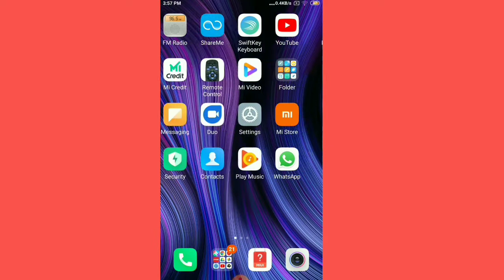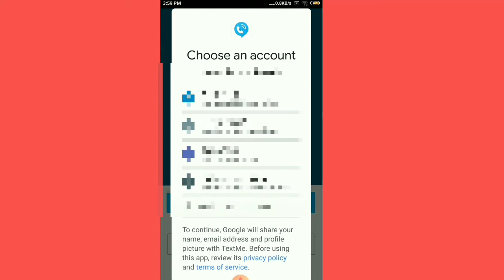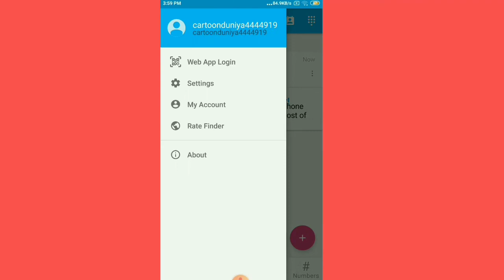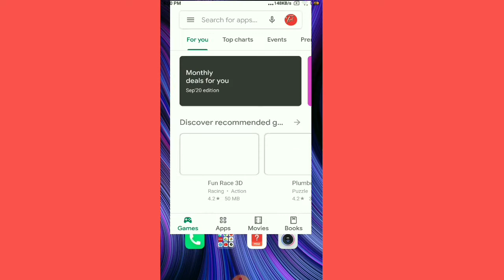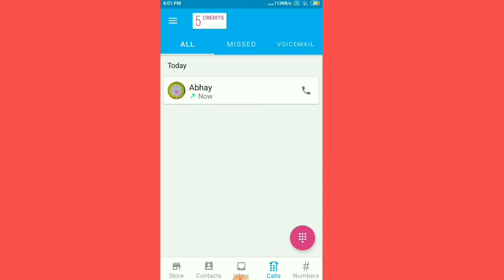Bina Sim Card Ke Phone Kaise Kare||How to make a call without sim card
Hello guys aaj ki is video me humne ye sikha ap bina kisi simcard ke kisi bhi mobile par call kaise kar sakte ho bade ho aasani se

Your Queries;

Smart watch me bina sim ke call kaise kare
Bina Sim ke phone me game download kaise kare
Jio phone me bina sim ke call kaise kare
Bina Sim ka message kaise kare